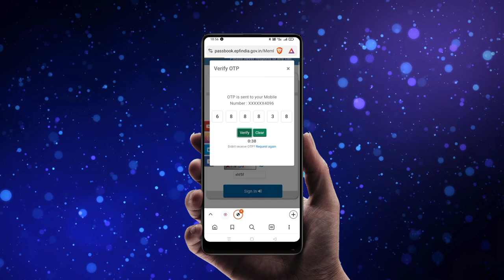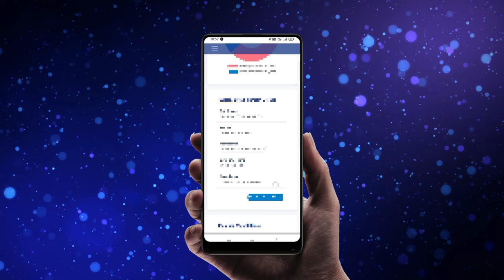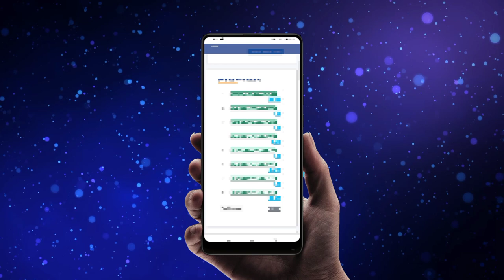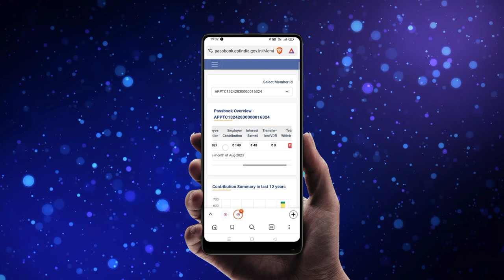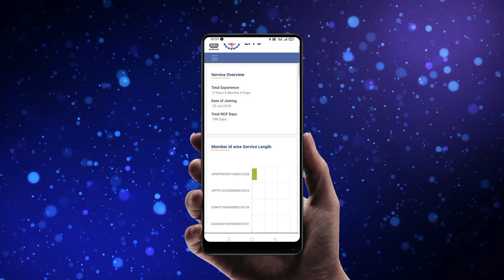EPFO NEW UPDATE || EPFO PASSBOOK NEW UPDATE || EPFO TELUGU 2024